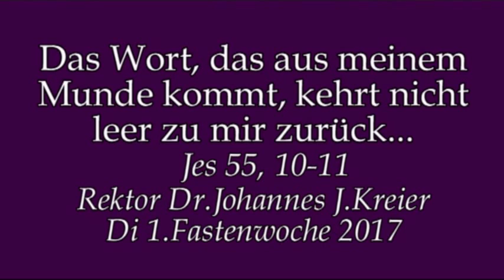Das Wort Gottes ist keine Information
Predigt am Di der 1.Fastenwoche von Rektor Dr. Johannes J. Kreier im Kloster am Rande der Stadt/ SB 2017.